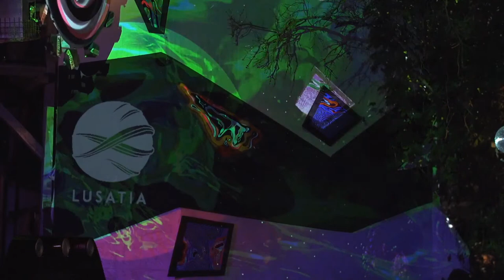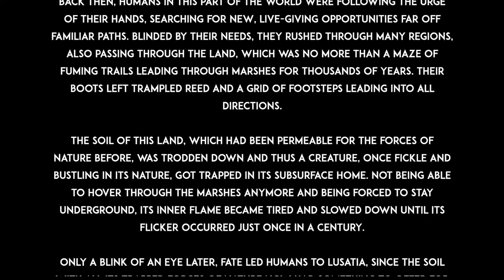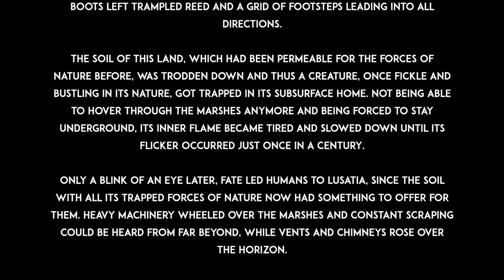Birdhouse x Lusatia Festival: HOVR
Birdhouse presents Lusatia Festival 2020: HOVR
w/ 3000 Grad, Bucht Der Traeumer, Wilde Moehre, Moyn Moyn & Kiezburn Save The Festivals | 10 Chapters | 30 Episodes | Every Saturday 18 to 21 CEST via lusatiafestival.com Find the fundraisers and more information via our festival website.

CHAPTER NINE
17.00 Ilo Pan (Klunkerkranich)
18.00 Lisbird (Disco Bizarre)
19.00 Varuu (Slowtribe)
20.00 HOVR (Disco Bizarre)

MEDIAPARTNERS Flux FM, Dance Television, Sunshine live, Lausitzer Rundschau, Fazemag